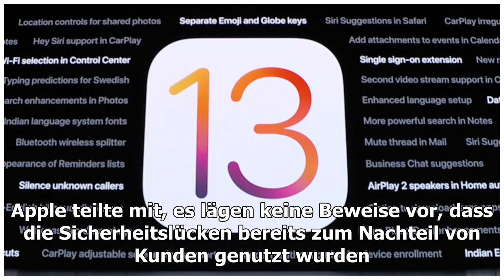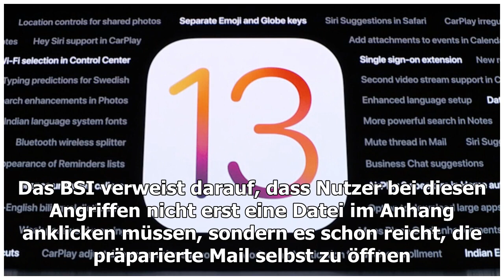IT-Sicherheit: Bundesamt warnt vor Sicherheitslücken in Mail-App von Apple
Die E-Mail-App auf iPhones und iPad-Tablets des US-Konzerns Apple weist Sicherheitslücken auf, die allerdings mit einer Aktualisierung des Betriebssystems geschlossen werden solle...